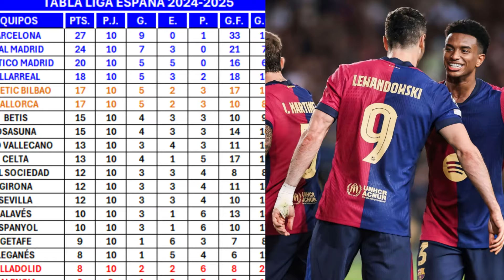MIRA LA ESTRATEGIA DE FLICK Y ANCELOTTI 1 DÍA ANTES DEL CLÁSICO PARA GOLEAR Y DESTROZAR AL RIVAL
Una nueva edición de 'El Clásico' se vivirá este sábado, 26 de octubre, en el estadio Santiago Bernabéu entre Real Madrid y FC Barcelona, que llegan los dos en un gran momento.

Vídeos Recomendados
- Locuras de Messi y Cracks mundiales en TikTok

🔔RECIBE NOTIFICACIONES CADA VEZ QUE PUBLICO UN NUEVO VÍDEO:
2. Dale Check a: "Recibir todas las notificaciones de este canal"
3. Dale a guardar